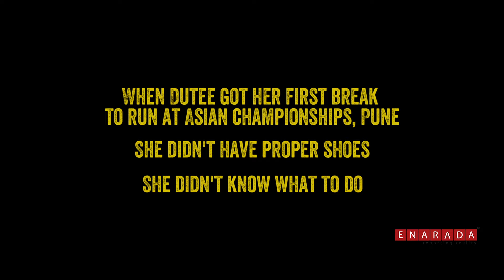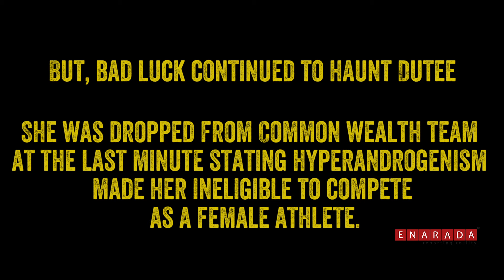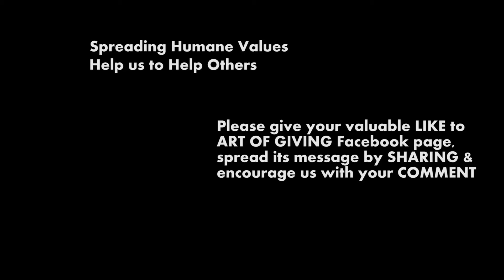Dutee chand | Olympian | Achyuta Samanta Founder of KIIT & KISS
Poverty or politics couldn't stop this 20-year old girl from becoming the first Indian female athlete to qualify for an Olympic in 36 years. Watch this special video as Dutee speaks her heart on her struggles & success.

Dutee was born to a poor family in Odisha?
Dutee didn't have shoes to run at Asian championship?
Dutee was thrown out of commonwealth games at last minute?